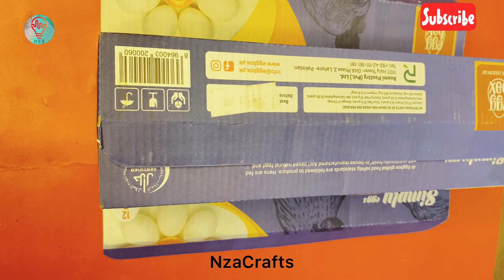Turn Egg box into a charging station/Creative lifestyles/Make your own charging station@NZACrafts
Learn how to make your own charging station with an egg box and organize your home with creative lifestyles